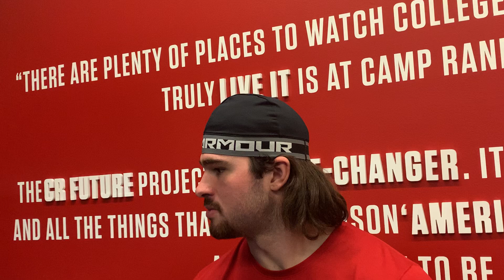Badgers OLB Jeff Pietrowski on transfer, new role, leadership, and more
Rohan Chakravarthi interviews Wisconsin Badgers OLB Jeff Pietrowski, who spoke with the media on Friday.